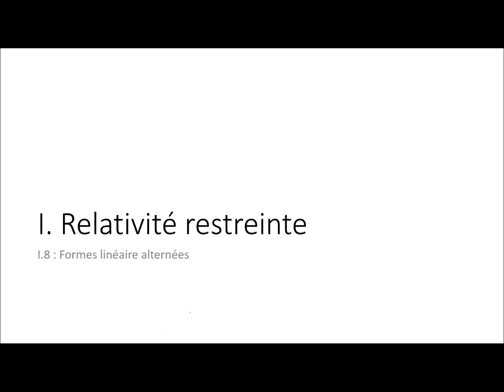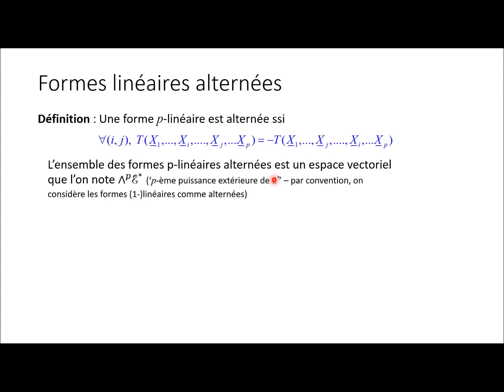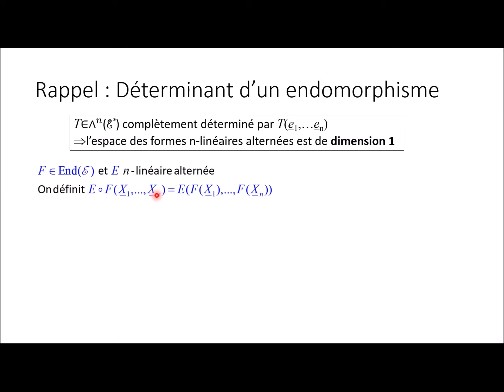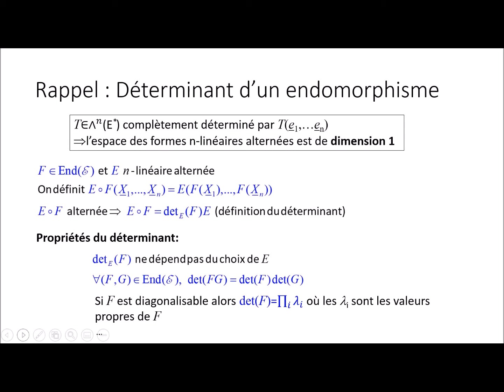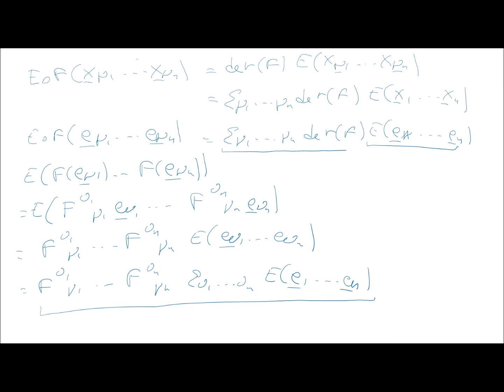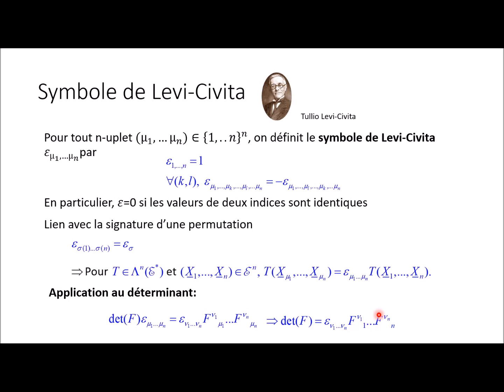I. Relativité restreinte - part 8 : Formes linéaire alternées